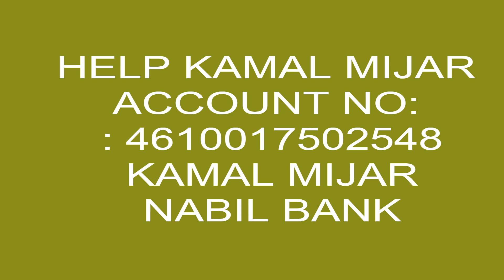म बाँच्न चाहन्छु भन्दै धुलिखेलबा कमल मिजार यसो भन्छन | Life Saving Campaign for Kamal Mijar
बैदेशिक रोजगार सम्बन्धी  A to Z जानकारी दिन एक मात्र च्यानल
 Prawash TV Youtube Channel especially targeting the Expat Nepali Population living across the globe. We are discussing the various issues and challenges faced by the Overseas Nepali Community bringing them to the attention of the concerned stakeholders and bringing out the hidden talents of our brothers and sisters and bringing them into the limelight.
Content of the chanel:-
1. Foreign employment oppertunities for Nepali
2. Visa Processing, immigration system, required documents in details
3. Nepal airport, customs, tax, and laws, news update .
4. Nepal to Europe travel guide
5.Visit visa,student visa,work perment and others visa for Nepali from Nepal
6.  Baideshik Rojga Breaking news
7.  Basic information of countries and  Cost of living Salary details and others cool facts  in Nepali Language .
8. How to go europe from Dubai,Qatar,Saudi,Oman, Kuwait, Bahrain,Malasia and others country
9. Career advise and Others details for foregin employemt
यो च्यानलमा के के पाउँन सक्नु हुन्छ ?
१ . बैदेशिक रोजगारका मागहरु
२. कुन देश कस्तो हो, त्यहाँ जाने कसरी? खर्च कति लाग्छ ? एक महिनामा कति खर्च हुन्छ र कति कमाउँन सकिन्छ जानकारी
३. बैदेशिक रोजगार सम्बन्धी डिम्यान्ड सत्य हो कि होईन जानकारी लिन सक्नु हुने छ ?
४. बैदेशिक रोजगारमा हुन ठगिबाट बच्न सक्नु हुने छ ।
५. यो च्यानलबाट कुन देश जान के के कागजपत्र चाहिन्छ थाहाँ पाउँन सक्नु हुने छ ।
६. बिदेशबाट कसरी नेपालमा लगानी गर्ने र पैसा कमाउँने भन्ने बारे जानकारी पाउँन सक्नु हुने छ ।
७. यो च्यानलबाट बायो डाँटा बनाउँने, अन्तबार्टा तयारी गर्ने तथा अंग्रेजी भाषा सिक्न सक्नु हुने छ ।
जीवन बचाउ अभियान
काभ्रे जिल्ला धुलिखेल न.पा. -9 ,काभ्रेभञ्याङ्ग निवासि बर्ष ३० का कमल मिजार ज्यू , हालै दुबै मृगाैला फेल भई डाईलासिस भईरहेकाे छ ,(ट्रान्सप्लान्टकाे लागि) यसकाे उपचार निकै महङ्गाे भएकाले उहाँको शुभेच्छुक साथीहरू,मनकारी मित्रहरू,सामाजिक सङ्घ/संस्थाहरूमा कमल सरज्यूको जीवन रक्षाकाे लागि आर्थिक सहयाेग गरिदिनुहुन र नया जिवन प्राप्त गर्न सहयाेग गरिदिनुहुन हार्दिक अपिल गर्दछौ।
जीवन र मरण सङ्ग सङ्घर्ष गरिरहेकाे मलाई सहयाेग गरि पुर्नजिवित गरिदिनुहाेला।
"समस्या हर कोहिलाई पर्न सक्ला। परेको ठाउँमा जस्ले जति सक्छ त्यति सहयोग गर्नुहोला।
Mr. Kamal Mijar (age 30yrs/M) who is a great individual, husband, friend, social worker and a father to 2 young daughters of age 4 years and 2 months. He is a resident of Dhulikhel ward number 9, Kavrepalanchok, Bagmati, Nepal. After a month of happiness and joy brought by the safe birth of his youngest daughter in the home, everyone were devastated when he was diagnosed with CGN (IgA Nephropathy)/ CKD5HD (HD initiated) with Hypertension (HTN) which means a kidney failure. He is currently looking for financial help to overcome the hospital and organ transplantation cost as it is very expensive and financially very difficult to cover his whole treatment.
The cost includes twice/week dialysis until he did not find the donor, the testing for a match, lodging and travel expenses, and the surgery for both the donor and patient. He needs to continue maintenance haemodialysis twice/week or till kidney transplantation. Any type of help is greatly appreciated. No donation is too big or too small and everything helps!
Professional cv/Cover letter making
Online English Language Class
Interview Preparation Class
Interview Question and Answer set
म कुनै पत्रकार,मेनपावरको एजेन्ट या नेपालीहरुलाई बिदेश पठाउँने मान्छे होईन । ५० लाख नेपालीहरु बैदेशिक रोजगारमा छन र जाने क्रम ब्यापक बढ्दो छ उनिहरुका समस्याहरु र उनिहरुका लागी आफुले देखेको र भोगेका ज्ञान बाढ्ने मेरो उदेश्य हो । यस च्यानलका भिडीयो हेरेर तपाईले कुनै पनि निर्णय नलिनु होला । यसबाट पर्न जाने हानि नोक्सानीको म जिम्मेवार हुने छैन ।